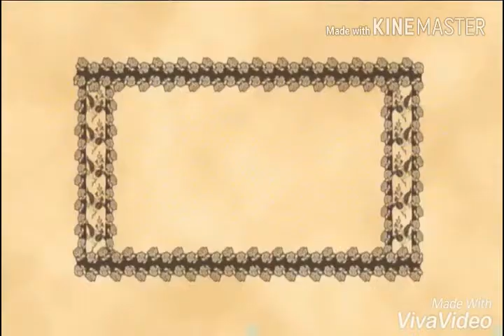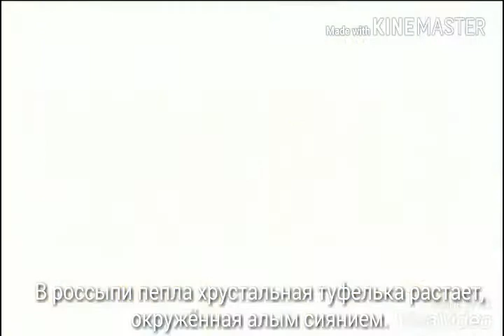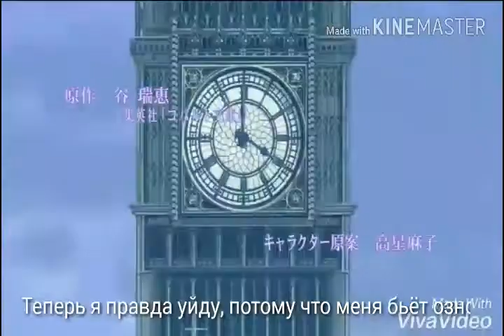Лидия и Эдгар — плохая Золушка